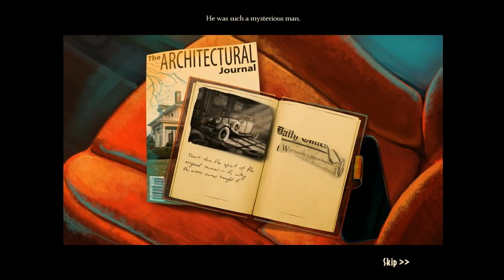The Great Gatsby: Secret Treasure (Gameplay) HD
New HOG from Big Fish Games.